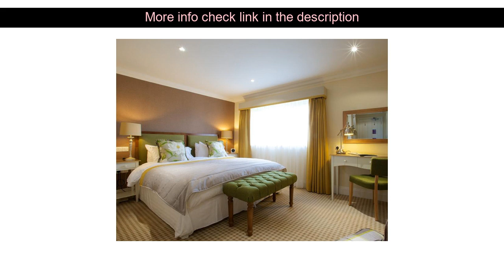Hotel Review: Highbullen Hotel. Golf and Country Club ( Chittlehampton, United Kingdom )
Highbullen Hotel. Golf and Country Club ( Chittlehampton, United Kingdom )
Address: Chittlehamholt

Highbullen Hotel Golf and Country Club is a popular choice amongst travelers in Umberleigh Bridge whether exploring or just passing through. The hotel offers a high standard of service and amenities to suit the individual needs of all travelers. Facilities like 24-hour front desk facilities for disabled guests luggage storage room service meeting facilities are readily available for you to enjoy. Comfortable guestrooms ensure a good night's sleep with some rooms featuring facilities such as heating wake-up service desk alarm clock iPod docking station. Access to the hotel's fitness center sauna golf course (within 3 km) outdoor pool indoor pool will further enhance your satisfying stay. No matter what your reasons are for visiting Umberleigh Bridge Highbullen Hotel Golf and Country Club will make you feel instantly at home.